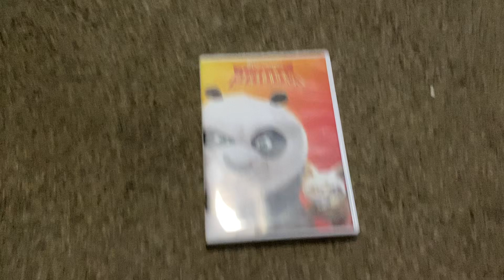Kung Fu Panda 2008 DVD Reviews